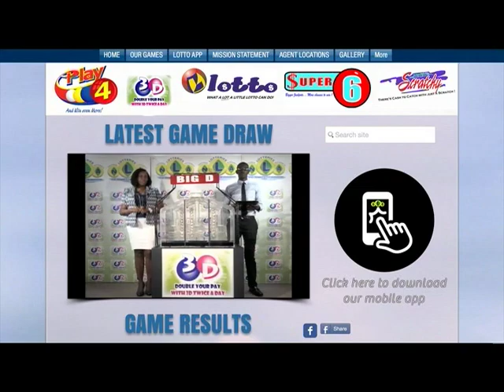The NLA Night Draws 3d Play4 lotto Tues Feb 26th 2019